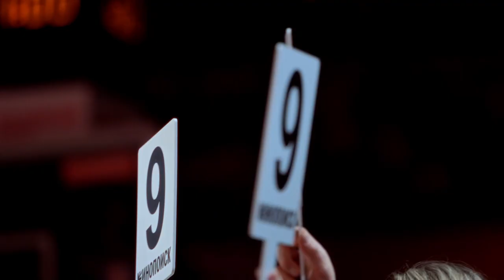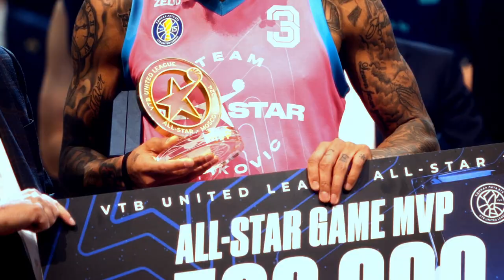8-й Матч всех звезд Единой Лиги ВТБ 2024